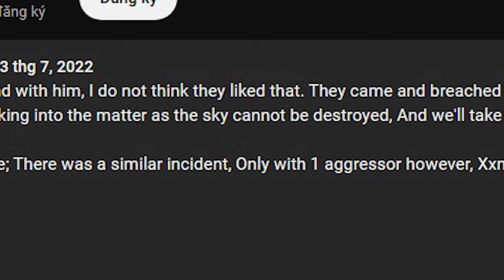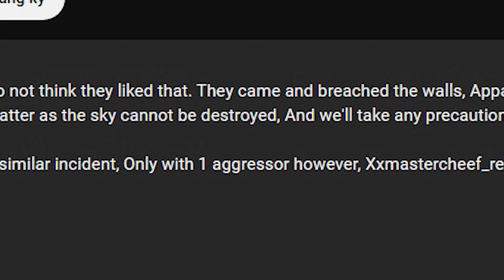Tổng TẤN CÔNG Mặt Trăng Trong Minecraft Alpha | Mark101 ARG phần 5